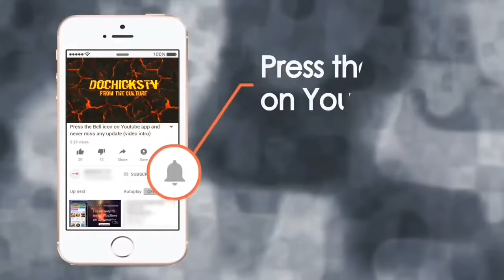TELA Interview Talks Shonuff, Sauve House, RapAlot, J Prince, Tired Of Ballin + MORE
Memphis Legend Tela Is A Artist From Memphis Tennessee That Reigned In Th 90s. Tela Full Interview On Pressures And Farther Figure Relationship With J Prince From Rap A Lot Records. We Also Discuss Why He Left Suave House To Go To Rap-A-Lot Records, Plus His Thoughts On Tony Draper of Suave House Records, New Music Artist, His Classic Piece Of Mind Album, New Music, Rapping In A New Era, Why Tela Left Yhe Industry, Labels Being Crooked, Growing Up In Memphis,  His Family + More. Tela Has Been Of The Scene For A While As A Rapper / Musician And Only Completed One Other Interview With B High ATL Radio Show Within The Last Year. Where They Discussed Pimp C, Master P and Much More. So Check Out This EPIC Interview And Get To Know TELA a Little Better.

Also look out for the Doc Hicks Podcast Podcast On YouTube And All Streaming Platforms!